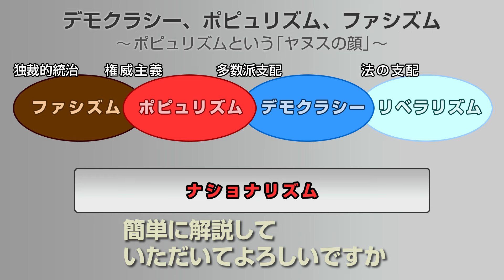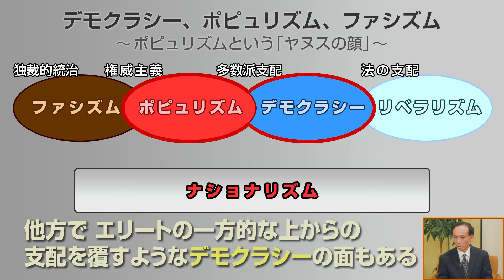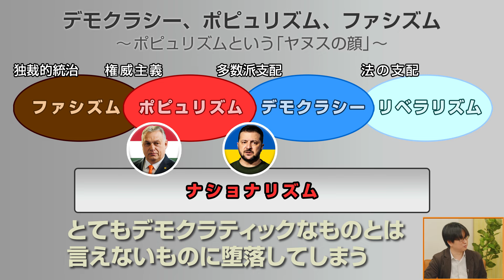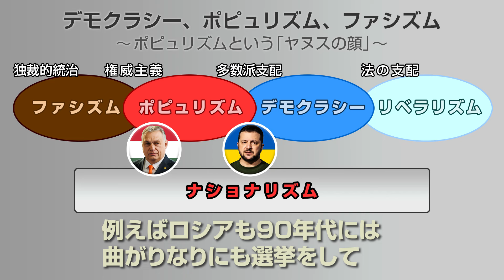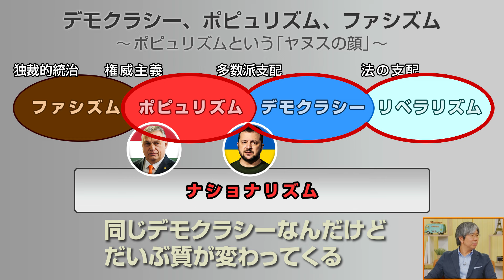【図解】ポピュリズムとファシズムとデモクラシー【国際政治ch ダイジェスト】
出演者：細谷雄一(慶應義塾大学法学部 教授), 板橋拓己(東京大学大学院法学政治学研究科 教授), 水島治郎（千葉大学大学院社会科学研究院 教授）

視聴者の皆様からの月額会員費のみで運営しております。
※いかなる組織・団体からも支援は受けておりません。

◆関連リンク：
「大東亜戦争」呼称問題を、日本軍事史研究の第一人者が解説する【国際政治ch ダイジェスト】

マスコミ「日本は死の商人国家へ転換」に反論【国際政治ch ダイジェスト】

【ウクライナ世論調査】国民の心境に変化はあるのか？【国際政治ch ダイジェスト】

【慧眼】中山俊宏「トランプ現象は、日本にもやって来るか？」【国際政治ch ダイジェスト】

日本のサイバーセキュリティは本当に脆弱か？【国際政治ch ダイジェスト】

小泉悠「2020年の第2次ナゴルノ・カラバフ戦争を振り返る」【国際政治ch ダイジェスト】

小泉悠と高橋杉雄、いま話題の記事に猛反論【国際政治ch ダイジェスト】